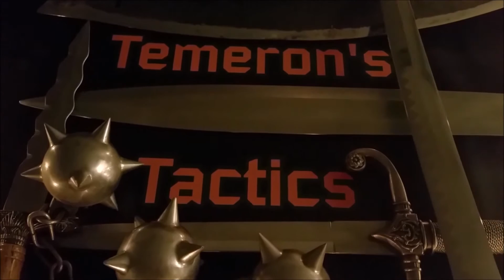Dominions 4 Gameplay Tutorial Pt 13 (Blood on the Snow)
A full game of Dominions 4 from setup to victory with live tutorial commentary and on-screen notes.

No profanity, suitable for all ages.

The objective of this video series is to show you the tactics
that I use so that you can employ them in your game.

Topics in this video:
- THE BATTLE OF MNACE
- Awaiting the Spring

xxxxxxxxxxxxxxxxxxxxxxxxxxxxxxxxxxxxxxxxxxxxxxxxxxxxxxxxxxx
Gameplay footage used with written permission from developer.

Support Illwinter Game Design!
Purchase Dominions 4: Thrones of Ascension on Steam!

Please feel free to link to this video to help new Pretenders,
but make sure to mention Temeron's Tactics. Thank you!

Dominions 4: Thrones of Ascension is (c)2013 Illwinter Game Design
Temeron's Tactics and the intro segment are my trademark (TM).
xxxxxxxxxxxxxxxxxxxxxxxxxxxxxxxxxxxxxxxxxxxxxxxxxxxxxxxxxxx